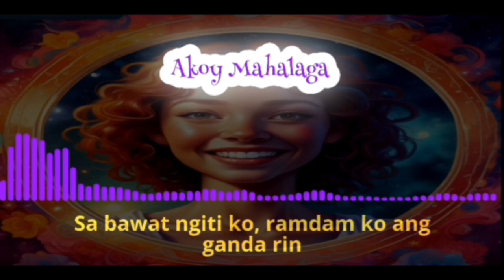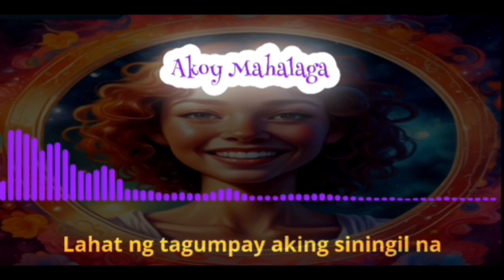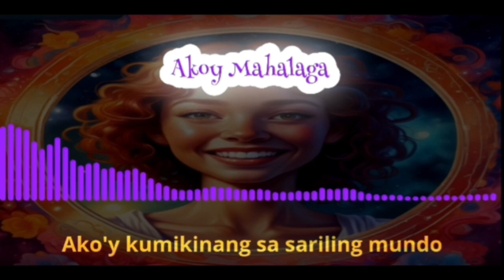Akoy Mahalaga - Aniens Electro-Pop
"Ako’y Mahalaga" is a feel-good, empowering song in Tagalog that celebrates self-love and acceptance. It encourages listeners to embrace their unique beauty, strength, and worth. With its upbeat rhythm and inspiring message, this song will make you dance while reminding you of your own value.